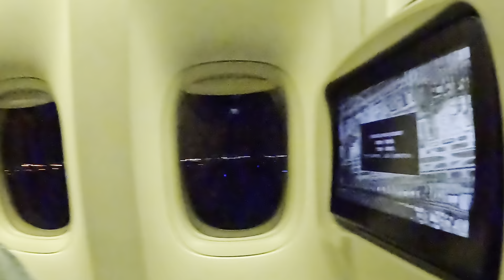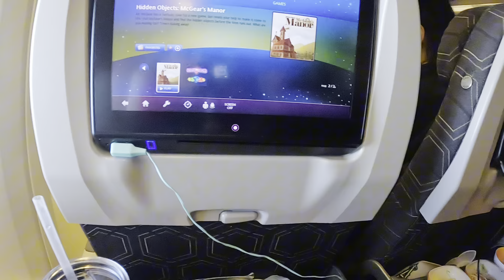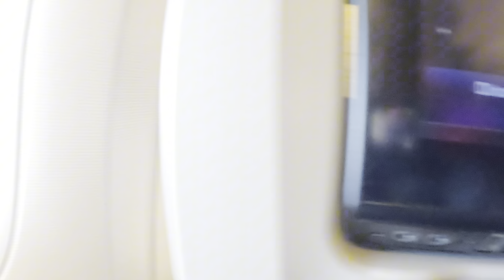ไม่คิดว่าจะมีคนรักพวกผมขนาดนี้ขับรถ 9 ชั่วโมงเพื่อมาส่งที่สนามบิน Thank you for loving me.✈️🇺🇸🇱🇦🥹